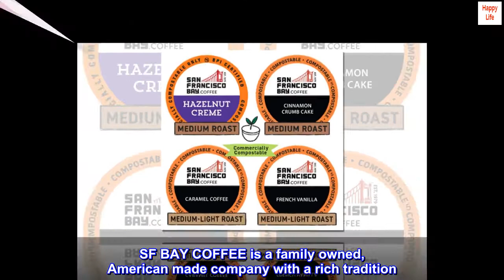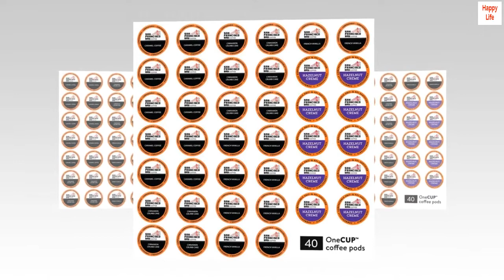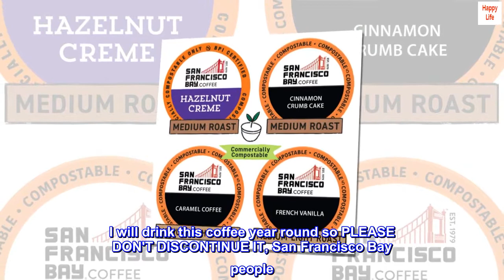San Francisco Bay Coffee OneCUP Flavored Variety Pack 40 Ct Compostable Coffee Pods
The Flavored Medley Variety Pack includes four fun choices – Caramel Coffee, Cinnamon Crumb Cake, French Vanilla, and Hazelnut Creme.
QUALITY COFFEE: San Francisco Bay Coffee uses only 100% arabica coffee and certified Kosher coffee beans. Hand picked and grown in high altitude. We're so confident you'll love it, we back it with a satisfaction guarantee.
ECO-FRIENDLY, COMPOSTABLE: OneCup pods, including the outer bag and one-way coffee valve, are made from plant-based materials and are certified commercially compostable by BPI.
SF BAY COFFEE is a family owned, American made company with a rich tradition. Our reputation reflects on us as a family so if you're ever not happy with your purchase, call us and we'll make it right.

Wow! I've found a flavored coffee that is worth loving!
San Francisco Bay coffee already has a lot going for it in that the coffee is so tasty (and especially so with a splash of real cream) but the containers are biodegradable. I no longer buy any brand that is encased in plastic and dare I say it - neither should you. I tried flavored coffees long ago when it was a fad and did not care for them. Gimme my black coffee, baby! But I do like Mexican coffee (generally with added cinnamon), so I decided to try this. After all, nutmeg, cinnamon and cloves are delicious spices and also good for the body. I LOVE THIS COFFEE and did from the first sip. It is not at all overpowering with the spices, but indeed, they found just the right combination of ingredients. It holds up to a splash of cream, as well. I will drink this coffee year round so PLEASE DON'T DISCONTINUE IT, San Francisco Bay people. I love you for making delicious coffee. (No, I did not get paid for this review. I just love this coffee and the lack of guilt I had when using any plastic packed coffee pods.)